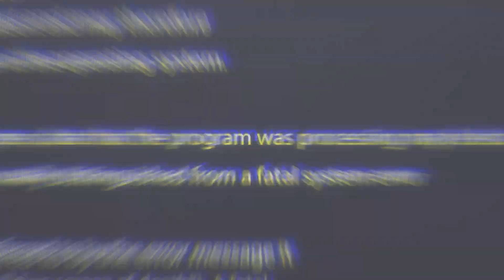Marines with 3d MLG and 3d Marine Division conduct an Alert Contingency MAGTF drill